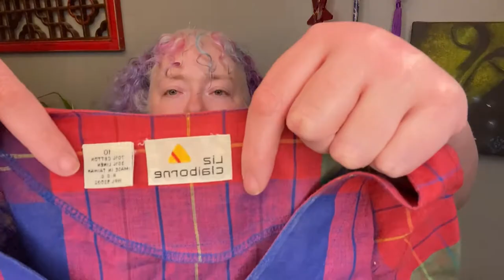Goodwill Thrift Haul to Flip: I should not be let out in public!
I am so glad you are here!  We thrifted together, opened a jewelry jar, and now it is time to see what I actually snagged at the thrift to flip online.

I am so glad you are here to join our awesome crew.  We have an awesome group of humans here and I am so glad you are part of it now.

For my crew of regulars, I am so glad you are back to hang out!  Your comments, likes and shared help other folks find us and your support means so much to me.  Thank you so much for your continuing friendship.

Ok, I just got a 31 lb box of jewelry in, so I am going to go take a break from work to open it.  😂.

Let me know what you think about the goodies!!

Your first time stopping by? If you enjoy reselling content and don't mind hanging out with a goofball like me, I would love it if you would subscribe, hit that notification bell, and like and comment on this video.  Maybe you can help me get there!  (Heck, if you have more than one email...go with that too.  hehe.  What can I say?  I need all the help I can get.)

Much love,

Use my code RAINYDAYSHOPPER when you sign up for poshmark for the first time to get 10.00 off your first purchase!